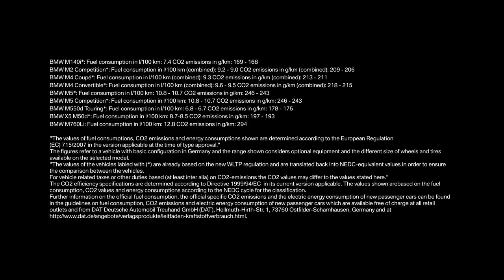BMW Motorsport - A Coffee in BMW M Town HARD DRIVING with HOT GIRL